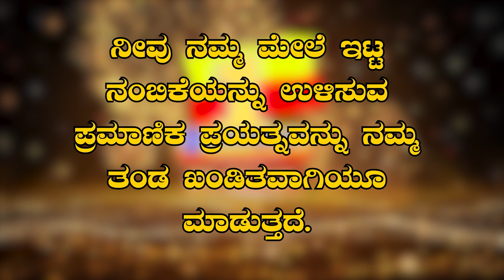ಬಂಟ್ವಾಳದಲ್ಲಿ ಕರಾಟೆ ಚಾಂಪಿಯನ್ ಶಿಪ್ ಕಾರ್ಯಕ್ರಮದಲ್ಲಿ ಮಾಜಿ ಸಚಿವರಾದ ಬಿ. ರಮಾನಾಥ ರೈ ಭೇಟಿ ನೀಡಿ ಶುಭ ಹಾರೈಕೆ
ಬಂಟ್ವಾಳದಲ್ಲಿ ಪ್ರಥಮ ಬಾರಿಗೆ ಬಿ. ಸಿ ರೋಡ್ ಸ್ಪರ್ಶ ಕಲಾ ಮಂದಿರದಲ್ಲಿ ನಡೆದ ಯಾಮೋಟೋ ಶೊಟೋಕಾನ್ ಕರಾಟೆ ಎಸೋಶಿಯಶನ್ ಟ್ರಸ್ಟ್ ಮಂಗಳೂರು ಆಯೋಜಿಸುವ ರಾಜ್ಯ ಮಟ್ಟದ ಆಹ್ವಾನಿತ ಕರಾಟೆ ಚಾಂಪಿಯನ್ ಶಿಪ್ ಕಾರ್ಯಕ್ರಮಕ್ಕೆ ಮಾಜಿ ಸಚಿವರಾದ ಬಿ. ರಮಾನಾಥ ರೈ ಯವರು ಭೇಟಿ ನೀಡಿ ಶುಭ ಹಾರೈಸಿದರು.